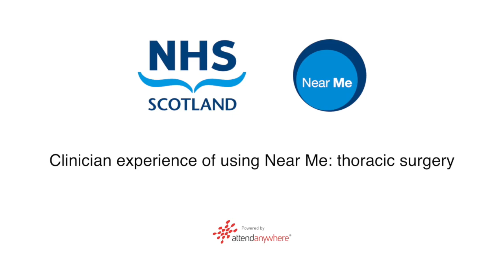Using Near Me - thoracic surgery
In this film, a consultant thoracic surgeon explains how he is using Near Me